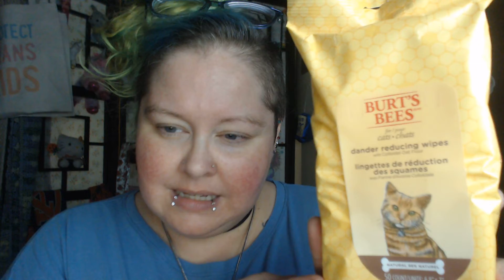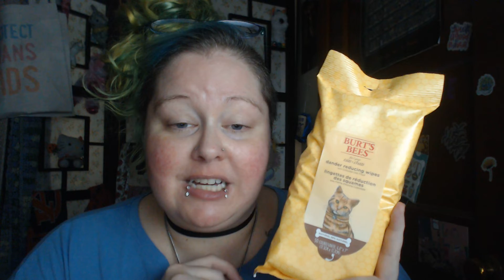My Shoes! And also a Chewy order!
Welcome to Barely Grace!

I'm so glad you clicked on my video today!
Please join me on this Self Care Journey!
Especially if you enjoy Skin Care, Hair Care, and Makeup!